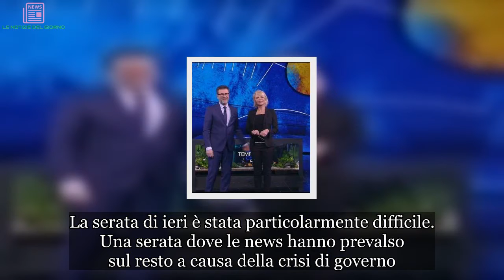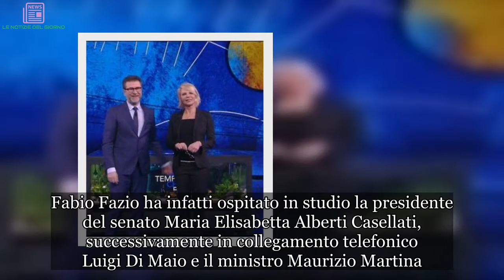Maria De Filippi batte Fabio Fazio. Record per Massimo Giletti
Massimo Giletti al record. Maria De Filippi con Amici batte Fabio Fazio La stagione televisiva 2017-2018 è quasi terminata ma le nuove sfide no. In via del tutto eccezionale però ieri sera si sono trovati a doversi scontrare Fabio Fazio, il conduttore di Che Tempo che Fa, e Maria De Filippi, conduttrice di Amici. La serata di ieri è stata particolarmente difficile. Una serata dove le news hanno prevalso sul resto a causa della crisi di governo. Fabio Fazio ha infatti ospitato in studio la presidente del senato Maria Elisabetta Alberti Casellati, successivamente in collegamento telefonico Luigi Di Maio e il ministro Maurizio Martina. Anche Massimo Giletti su La7, iniziato in ritardo dopo la maratona Mentana, ha ospitato Alessandro Di Battista e ha commentato live ciò che era appena successo. Gli ascolti ne hanno naturalmente risentito. Il pubblico ha scelto di premiare, in particolar modo, l’informazione di Massimo Giletti. Su Rai 1 Che Tempo che Fa ha registrato 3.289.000 telespettatori con lo share del 14,31% nella prima parte di programma; nella seconda, denominata Che Tempo che Fa Il Tavolo di minore durata, ha registrato 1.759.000 telespettatori e l’11,83% di share. Su Canale 5 Amici ha registrato 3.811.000 telespettatori ed uno share del 20,19%. Su La7 Non è l’Arena ha registrato 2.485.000 telespettatori ed uno share del 13,51%. Fabio Fazio battuto da Maria De Filippi e raggiunto da Massimo Giletti Vittoria dunque a Maria De Filippi. La conduttrice di Canale 5 ieri ha avuto diversi problemi durante la diretta: alcuni led e grafiche nel programma non funzionavano e per alcuni minuti è saltata anche la diretta, interrotta dalla pubblicità per 15 minuti circa. Come ha reagito Maria De Filippi ve lo abbiamo raccontato ieri sera. Massimo Giletti ieri sera ha invece registrato il suo record di questa prima stagione di Non è L’Arena. Il pubblico ha dimostrato di amare il conduttore nonostante abbia lasciato la Rai e fidarsi della sua informazione. Fabio Fazio invece, dalla giornata di ieri, sembra l’unico a non aver modificato la sua media stagionale, registrando un ascolto in linea con le domeniche precedenti. Spazio ieri sera, oltre alla politica e ai talent, anche allo sport. Su Tv8 il Gran premio della Formula Uno Monaco 2018 in differita è stata visto da 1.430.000 telespettatori ed uno share del 6,1%. Nel pomeriggio hanno concluso i loro percorsi anche i contenitori domenicali sia di Canale 5 che di Rai 1. Domenica Live ha registrato nella presentazione 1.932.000 telespettatori e il 12,5% di share; a seguire 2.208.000 telespettatori e il 15,19%. nella parte titolata Storie 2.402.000 telespettatori e il 17,67% di share. Nella prima parte di programma 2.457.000 ed il 19,6%; nell’ultima parte 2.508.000 telespettatori e il 19,90% di share. Domenica In conclude con 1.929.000 telespettatori ed uno share del 13% nella prima parte; 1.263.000 e il 9,3% nella seconda.